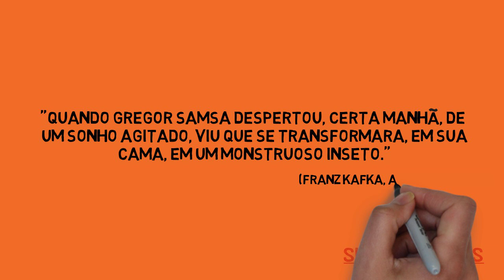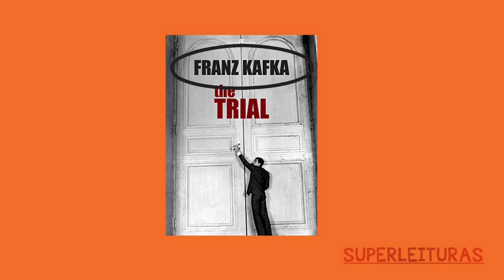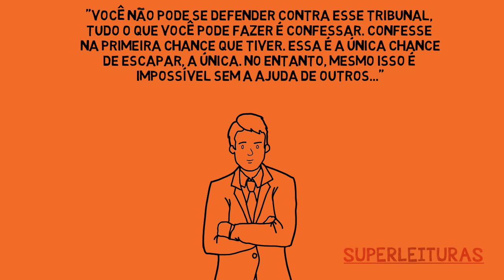Lições de Kafka | A Metamorfose | O Processo | Literatura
Como ser transformado pela Filosofia na Prática:
Seja membro deste canal e ganhe benefícios:
Gostou do nosso trabalho?
AJUDE O CANAL FAZENDO UM PIX:
Você estará ajudando a manter nosso canal ativo e trazer muito mais conteúdos legais semanalmente.
Franz Kafka é um gigante da literatura universal.  Considerado um dos maiores escritores do século XX. Ele é o autor de obras como a Metamorfose, O Processo, O Castelo, Cartas ao Pai, Amerika, Um Artista da Fome e muitas outras.

Sua obra permite reflexões profundas sobre o autoritarismo, burocracia, dentre outras.

Tempos depois de ter lido a  sua obra,  duas informações me deixaram ainda mais intrigados sobre Kafka e sua literatura…

A primeira é que para o autor “um livro deve servir de machado para  quebrar o mar gelado dentro de nós.”...foi exatamente o que eu tinha sentido, assim que terminei aquela leitura.

A segunda é que Kafka em seu leito de morte havia pedido ao seu amigo Max Brod, que destruísse, todos os seu romances não publicados, e esse era o caso do livro O Processo!!

Segundo o escritor David  Mairowitz, sobre KAFKA,  nenhum autor de nossa época  foi tão mal interpretado… e que para Sartre, Kafka era existencialista, para Camus, teórico do absurdo, seu amigo Max Brod, dizia que suas parábolas  eram parte de uma elaborada busca por um deus inalcançável.

Dessa forma você participa conosco dessa missão de disseminar a cultura em nosso país.